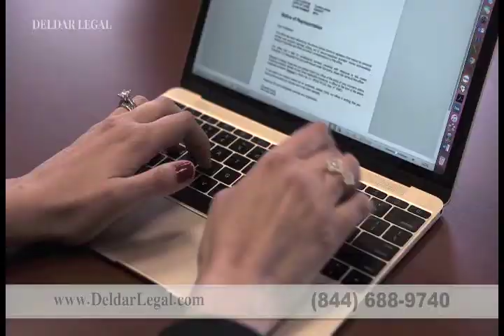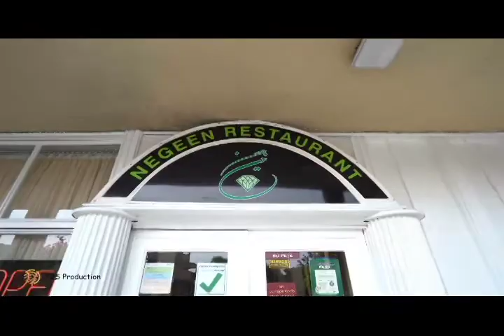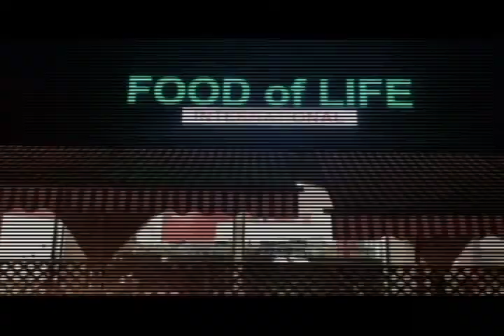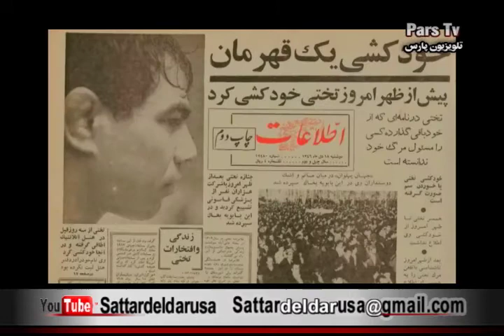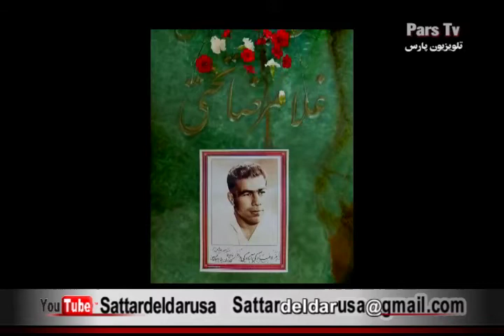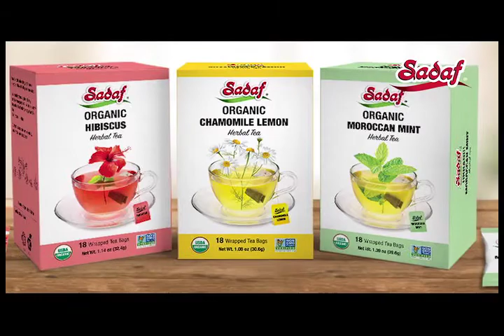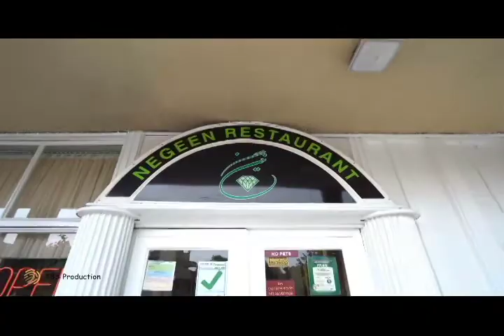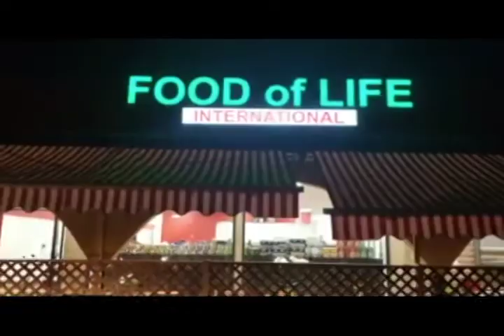Sattar Deldar 01 13 2021